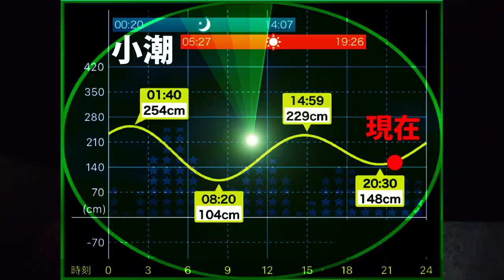【エギング】噂の『即完売エギ』でキロアップ確保！【長崎】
今回の動画は販売直後即完売したと言う、噂のエギを使ったエギング釣行です！入手困難なのでエギをロストするのが心配でしたが、地元長崎で見事キロアップのアオリイカを釣る事が出来ました！果たして噂のエギとは…？

【DUEL】
第２～5期DUELサポーター

【エギング】釣れすぎ注意！『鉄板エギ』を実釣検証！DUEL公式サポーター(勝手にサポッティング)

【エギング】1キロアップを釣るまで帰れません！産卵意識のアオリイカ！EPISODE.1

【エギング】公式デュエルサポーター実釣！春のデカイカ１キロアップ釣るまで帰れません！雨にも負けず風にも負けず…EPISODE.2

ーーーーーーーーーー
■使用BGM■

[MUSIC]
?Artist : Vexcon
?Title : Sunny Days [Outertone Free Release]